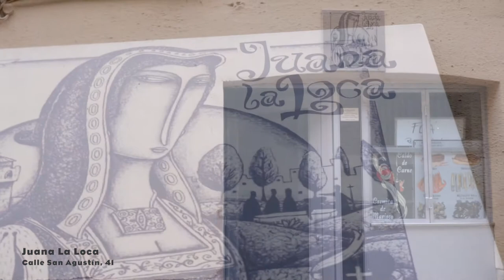Juana La Loca - Reto Bordón Logroño 2016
Juana La Loca presenta su pincho "Hamburguesita al caldo con virutas de jamón ibérico." ... será el ganador?